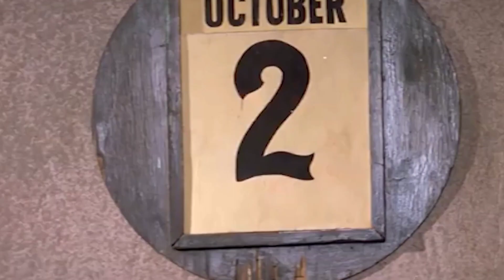फिल्मों में विलेन का किरदार निभाने वाले इस अभिनेता की हुई थी दर्दनाक मौत। Rami Reddy Biography 2022.